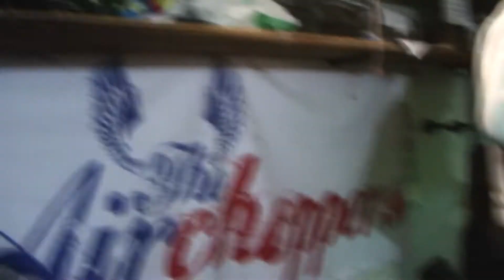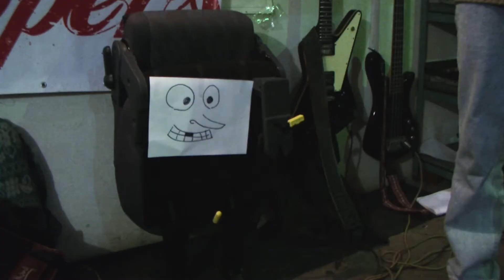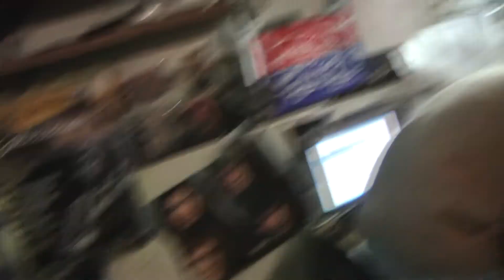Airchoppers' Show 15